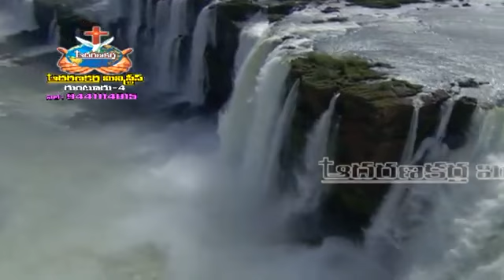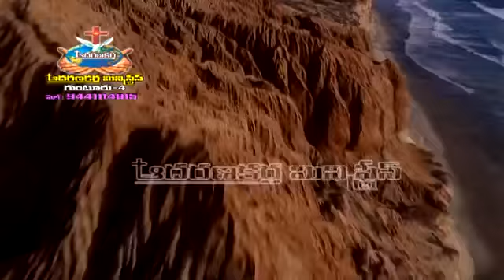Popular Latest Telugu Christian Songs II Chalinadauda II Aadharanakartha Ministries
Adharanakartha  Ministires
Address
Rami Reddy Nagar, Nallapadu Road, Near  Mirchi Yard   Guntur, Andhra Pradesh 522004
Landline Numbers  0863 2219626